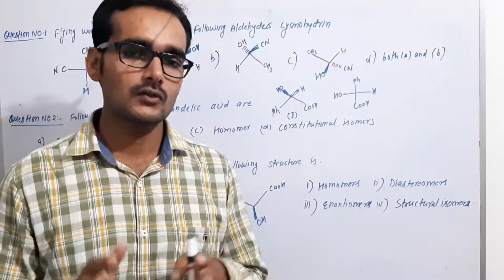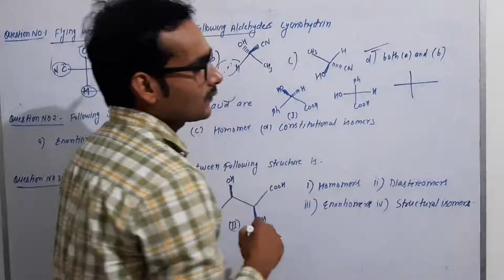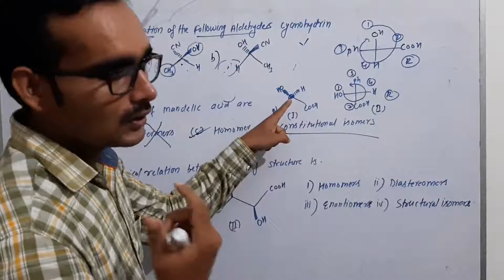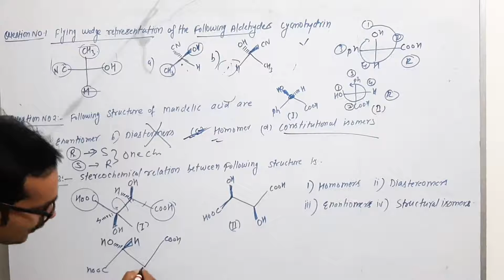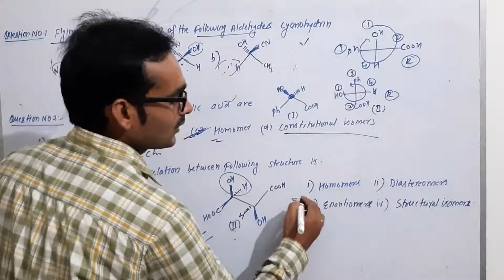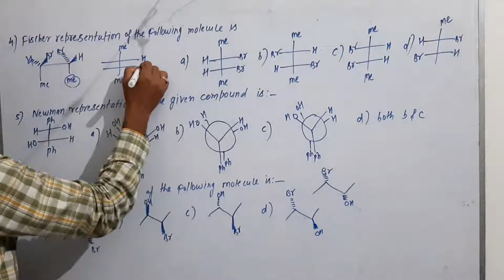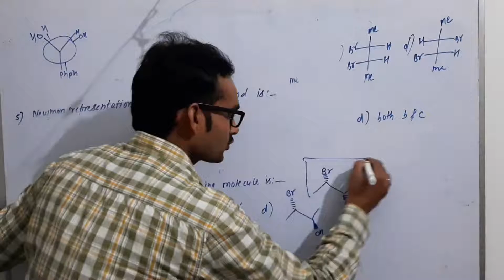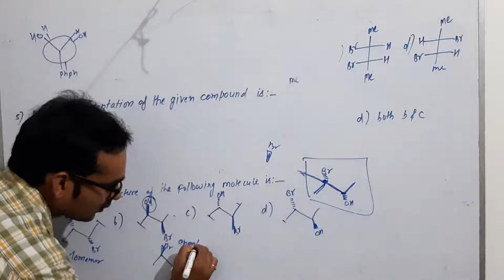Lec#7 practice question based on stereochemistry